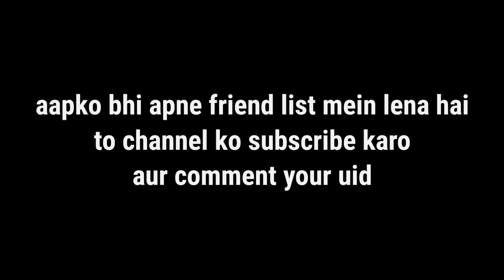season 4 player send me request 😱 -Garena free fire